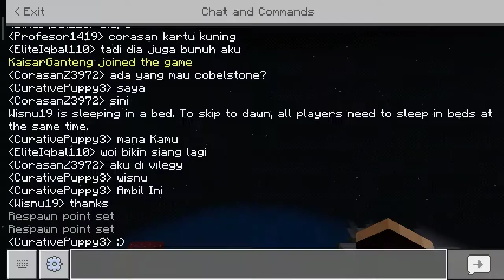Indahnya Pemandangan di Minecraft! | Sans Profesor #3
Indahnya Pemandangan.